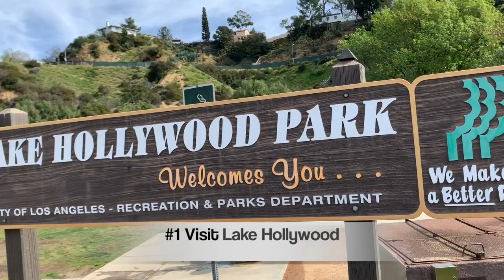TOP 11 Things to Do in North Hollywood in 2020 - California Travel Guide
North Hollywood and the San Fernando Valley are vibrant hidden gems for people in California and around the United States with lots of kitschy bars, great hang out spots, and activities to explore. I've lived in North Hollywood for over 4 years and this somewhat gritty neighborhood has so much to offer. Let me show you around my neighborhood!

Take a trip over to my blog for the LIST and more information on Los Angeles, North Hollywood & other destination travel tips!

*** SOCIAL MEDIA ***